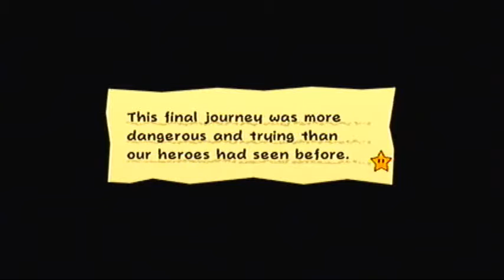Let's Play Super Paper Mario #44 - The Crash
Not exactly being tricked if you're forced into doing something that triggers a trap.  Mimi's gonna get hers.  Game made by Intelligent Systems and published by Nintendo.